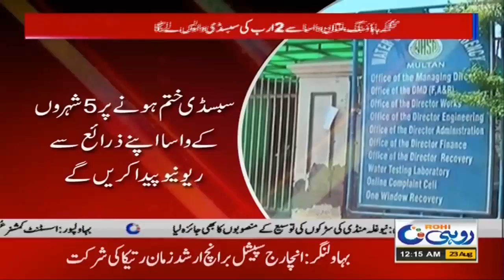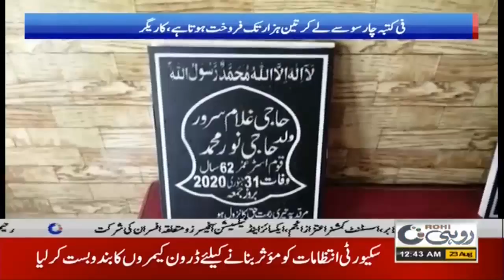12am News Bulletin | 23 Aug 2020 | Rohi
12am News Bulletin |  23 Aug 2020 | Rohi